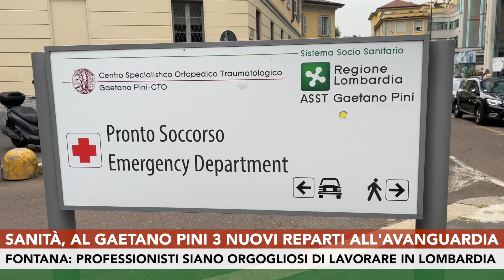Sanità, al Gaetano Pini 3 nuovi reparti all'avanguardia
Oltre 1.800 mq ristrutturati, per un totale di 47 posti letto, destinati alla degenza: un progetto volto a migliorare l'accoglienza e la funzionalità di tre nuovi reparti dell'ASST PINI-CTO, sia per gli assistiti che per il personale sanitario. Questi i numeri dei reparti di degenza destinati alla Prima Clinica Ortopedica, alla Chirurgia dell'anca displasica e alla Clinica santa Sofia inaugurati oggi alla presenza del presidente della Regione Lombardia, Attilio Fontana e dal direttore generale, Paola Lattuada.
Attilio fontana "Cerchiamo di migliorare la qualità sia delle strutture che della tecnologia. Disponiamo del miglior capitale umano in circolazione e lo dobbiamo mettere nelle condizioni di sentirsi orgoglioso di lavorare in queste strutture